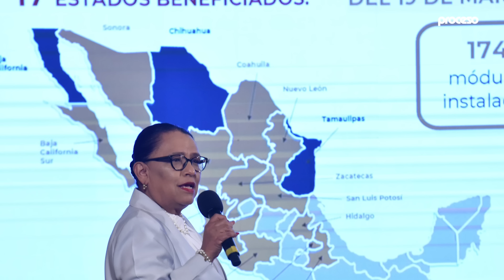Los temas más importantes de la conferencia mañanera del martes 23 julio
Presentamos los temas más importantes de la conferencia del Presidente Andrés Manuel López Obrador este 23 de julio  del 2024.